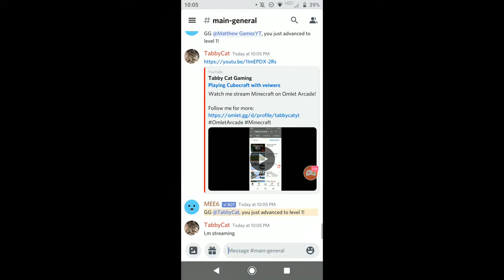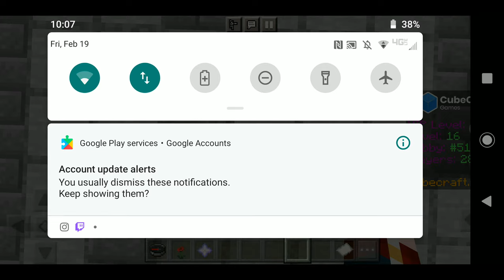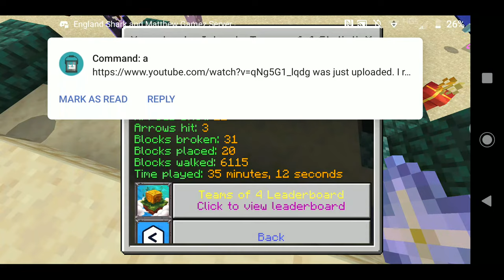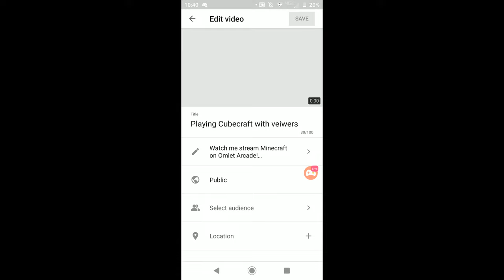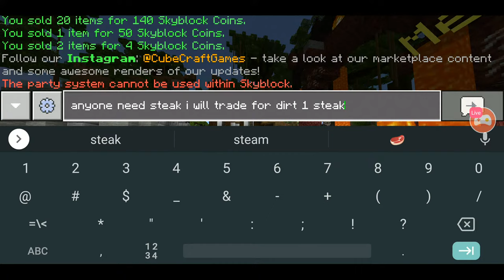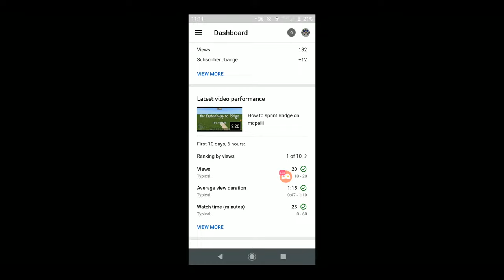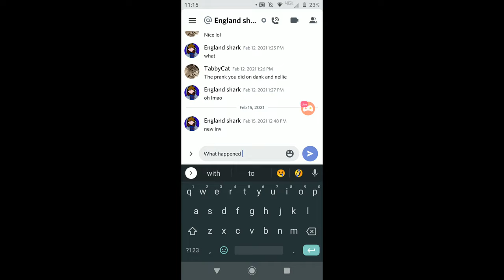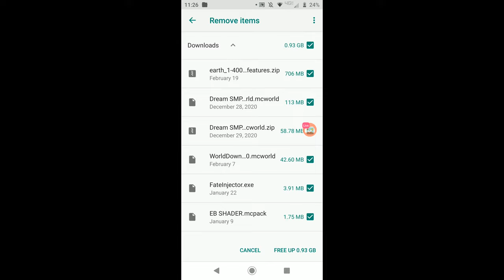Playing Cubecraft with veiwers